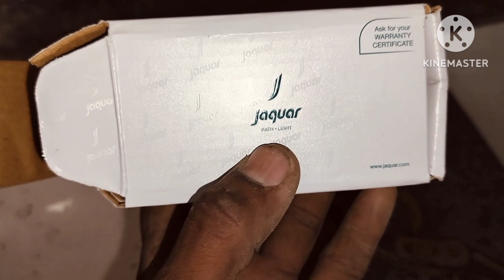कुछ अलग काम किया है || How To Washbasin Fitting Work || UPVC बोटल ट्रैप कैसे लगायें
How to plumbing work
How to New plumbing work
How to wash basin Fitting
How to Bacin fitting
How to old plumbing work
How to old wash Basin fitting
How to pillar cook Fitting
How to ingalcook fitting
How to wastcapling fitting
How to pvc potaltrapp Fitting
How to upvc plumbing work
Yadav plumber
Plumbing
Plumber